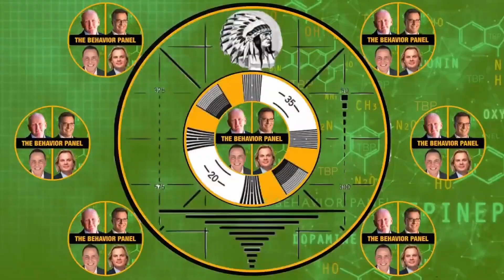Grant Hardin's Behavior Revealed: The Behavior Panel Analysis